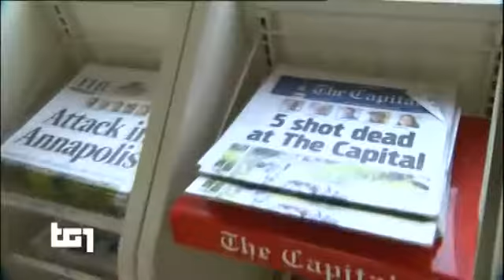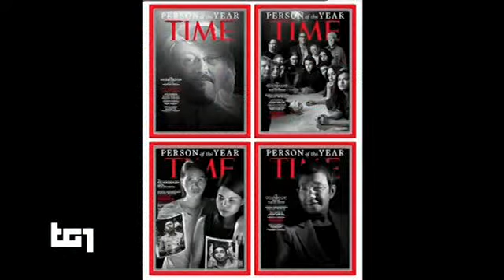TG1 11 12 2018 copertina dell'anno del TIME dedicata a giornalisti guardiani democrazia